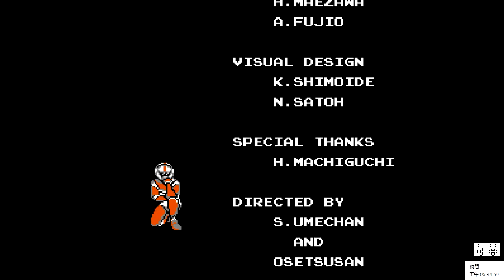【FC】沙羅曼蛇一命破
這款還蠻容易跟宇宙巡航艦2代搞混的，裡面有很多相似的地方，甚至有一樣的Boss和共通的BGM；不過這款跟宇宙巡航艦最明顯的差異是有直式的關卡，然後關卡BGM我覺得更好聽XD

Stage 1 0:00
Stage 2 3:56
Stage 3 8:04
Stage 4 11:20
Stage 5 15:15
Stage 6 20:48